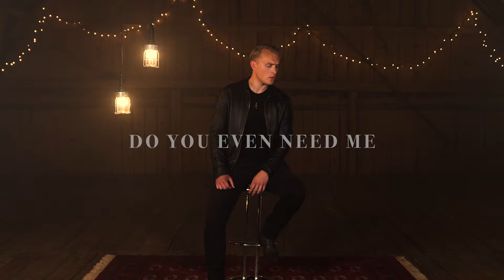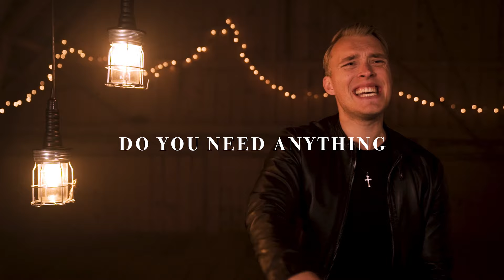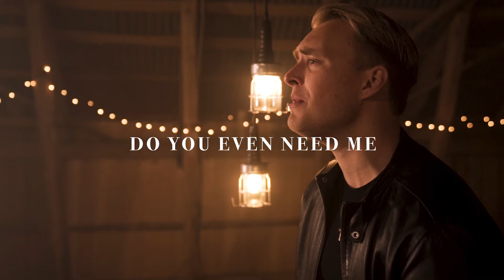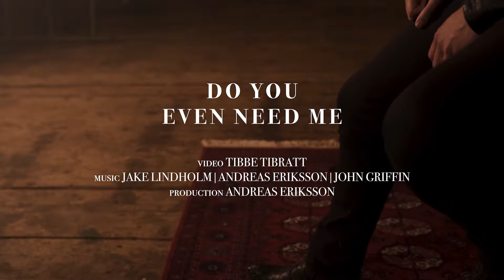Jake Lindholm - Do You Even Need Me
Video: Tibbe Tibratt
Songwriters: Jake Lindholm, Andreas Eriksson, John Griffin
Music production: Andreas Eriksson